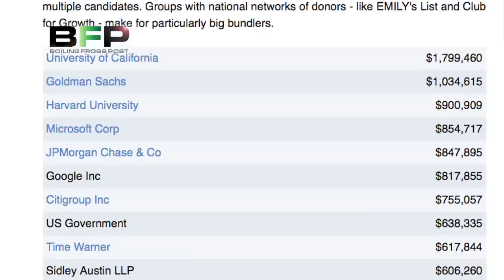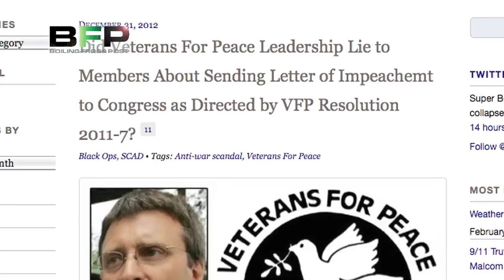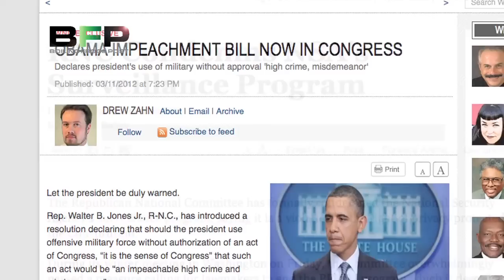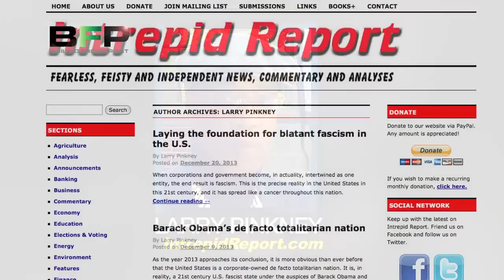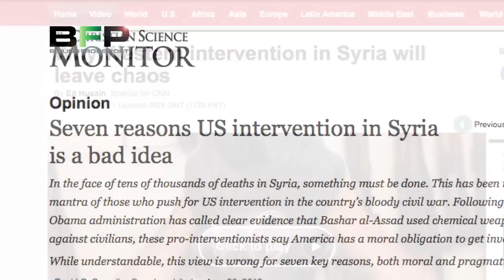What Anti-War Movement? - Left/Right Politics and the War Agenda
As we examined last week on The Eyeopener, the fraudulent left/right political divide has been used to keep the people divided against each other even as it is used to dupe the public into supporting the very same political agenda through puppet administration after puppet administration. Perhaps nowhere is this process of divide and rule quite so transparent as it is in the so-called "anti-war" movement of the last decade.